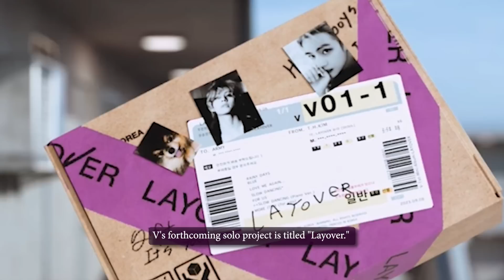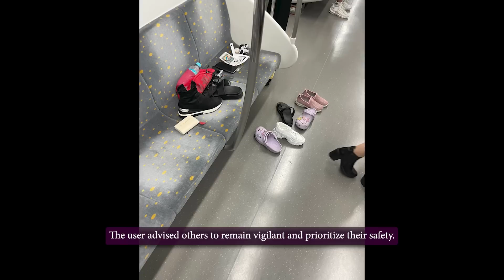Politicians want to use BTS, RM “betrayed” Suga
0:00 Intro
0:19 South Korean politicians are accused of using BTS in an attempt to divert public attention
2:28 Suga shares a funny memory
3:31 V announced the date for his solo album release
4:29 RM “betrayed” Suga
5:27 A subway incident witness gets targeted by extreme BTS fans
7:02 V’s friend, Park Seo Joon, responds to his “attitude controversy”